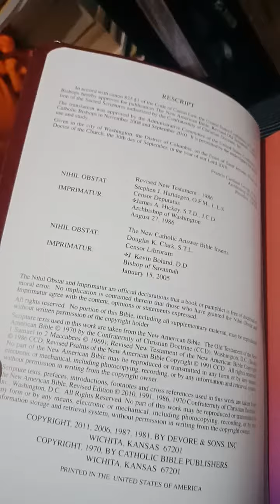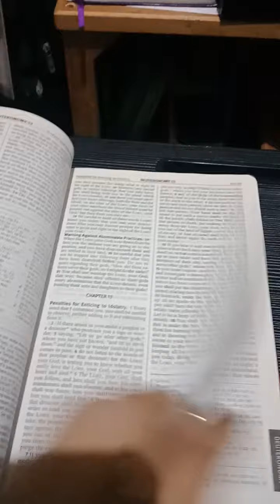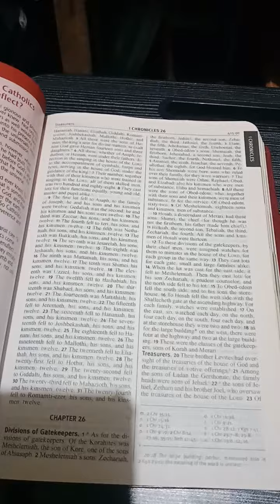new catholic answet bible nabre silent review